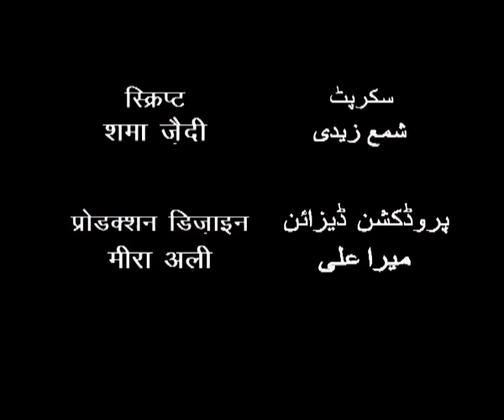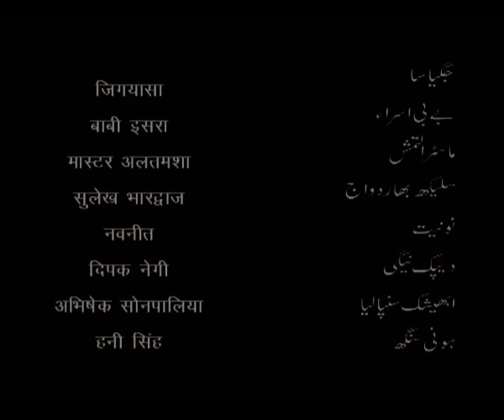Zubaan-e-Ishq – Quli Qutub Shah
Noted film maker and media personality Muzaffar Ali gives us an unusual and interesting angle to the Gazals of Urdu poets.